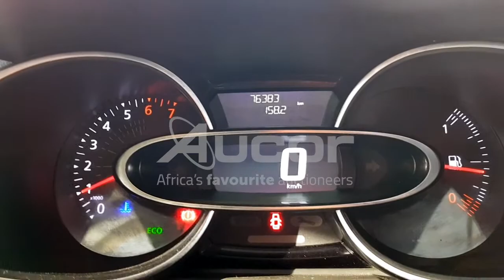2018 RENAULT CLIO IV 900T AUTHENTIQUE 5DR (66KW)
Bid on your dream car! Register for our upcoming Multi Bank Vehicle Webcast auction. This auction is taking place on Thursday, 17 June at 10:30 on live.aucor.com.
Pre-webcast online bidding is available from 16 June at 14:00. or download our Aucorlive App | onelink.to/aucorlive
Viewing days are scheduled for Tuesday, 15 June and Wednesday, 16 June from 08:00 until 17:00 at 1 Kruger Avenue, Estoire, Bloemfontein.
or call Tshepo on 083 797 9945.